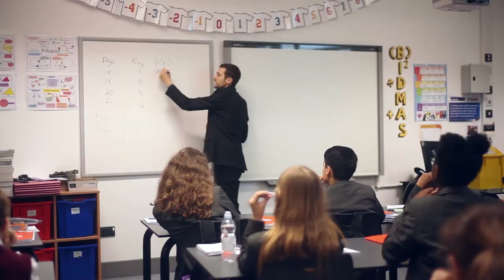Hammersmith Academy 10 Year Anniversary